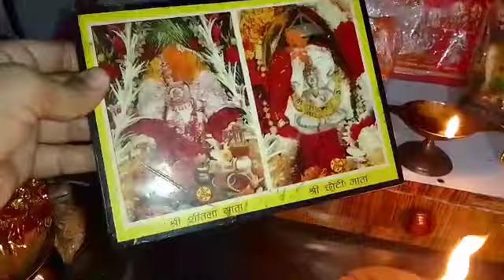😡😡दम है तो मुंह पर आकर बोल खुद के भीतर झांक फेर दूसरा पर ऊंगली उठाना